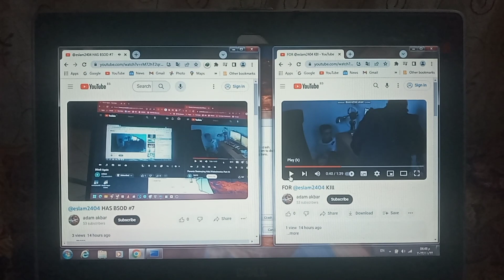adam akbar Has BSOD